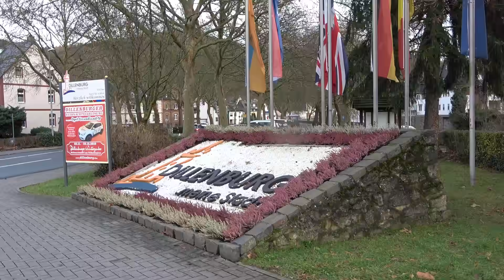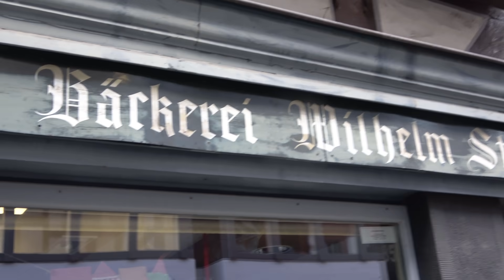Dillenburg Germany/ Deutschland 🇩🇪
Strolling around Dillenburg